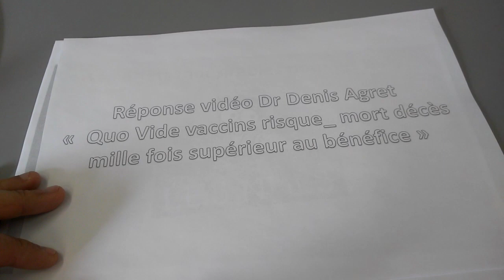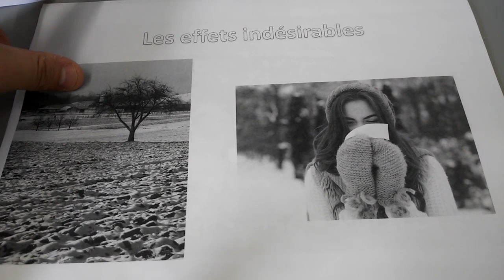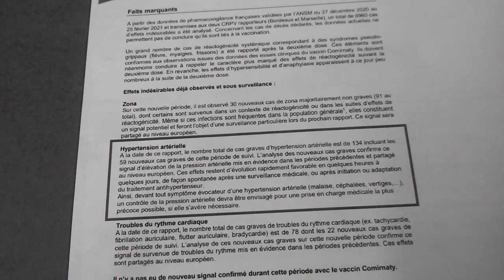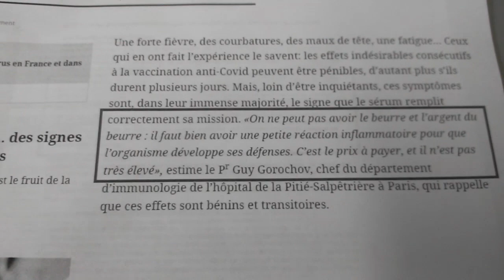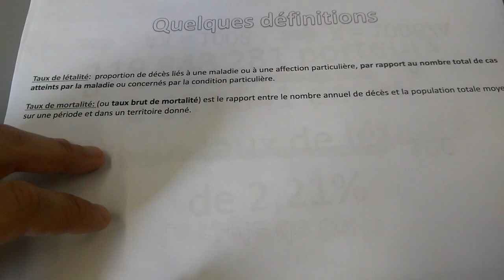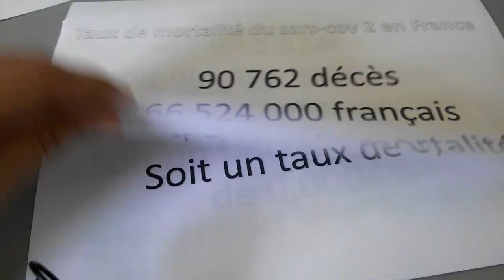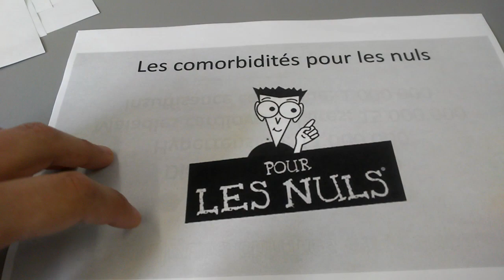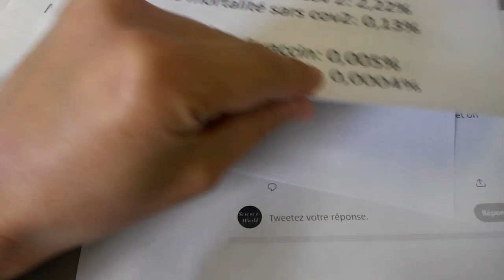💥EXCLUSIF: LES VACCINS TUENT 442 FOIS MOINS QUE LA COVID 19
Dans une vidéo supprimée de Youtube, le Dr Denis Agret, utilisant les chiffres de l'ANSM, indique que les vaccins anti-sars cov 2 sont 1000 fois plus mortels que la Covid 19. Utilisant les mêmes chiffres je trouve... presque l'inverse! Etonnant!

Je vous explique tout ici.